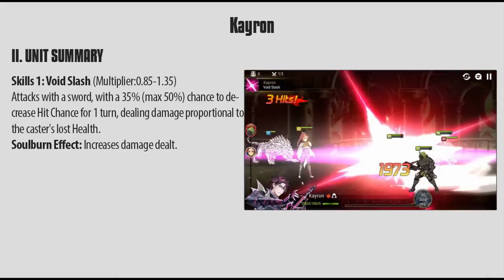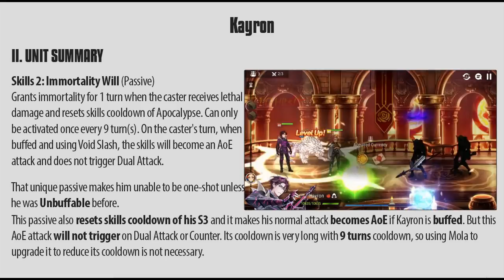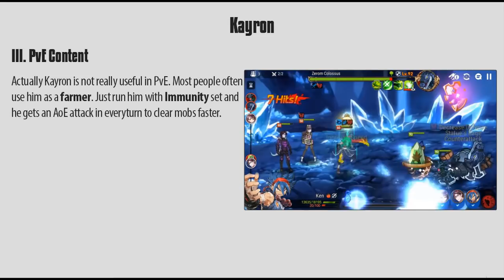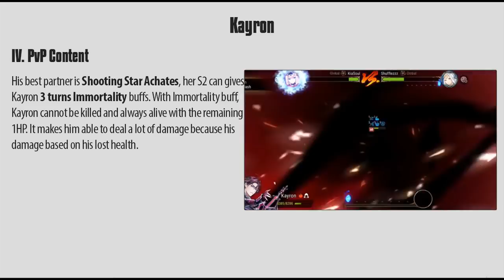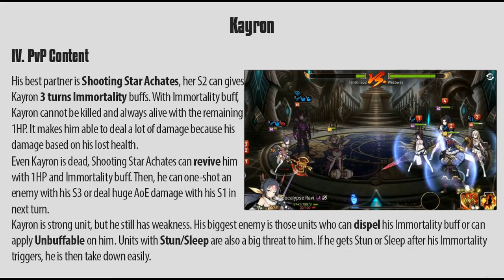Epic Seven - KAYRON BUILD GUIDE !!!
Simple guide about one of the strongest units in PvP. Hope you enjoy!

Intro: Gryphin - Epic Seven Viet Nam
Song: (VGM) Ys Origin - Genesis Beyond The Beginning